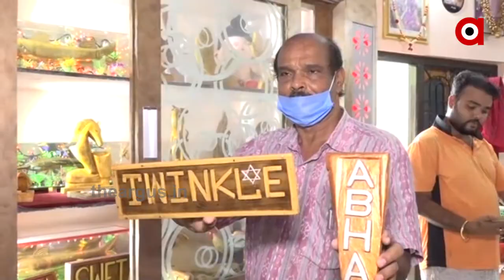ସୂକ୍ଷ୍ମ କାରୁକାର୍ଯ୍ୟ କରିବାରେ ମାହିର ଶ୍ରୀପତି ପଣ୍ତା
ସୂକ୍ଷ୍ମ କାରୁକାର୍ଯ୍ୟ କରିବାରେ ମାହିର ଶ୍ରୀପତି ପଣ୍ତା । ଘରେ ବସି କାଠରେ ତିଆରି କରିଛନ୍ତି ଅପୂର୍ବ କଳାକୃତି । ଇଞ୍ଜିନିୟରିଂ ଚାକିରିରୁ ଅବସରର ନେବା ପରେ କାଠକୁ ଜୀବନ୍ତ ରୂପ ଦେବାରେ ନିଶା ଘାରିଛି...
ArgusNews Odisha Sambalpur Ainthapali ArtistWatch all the current, latest and breaking news only on "TheArgus.in" LIVE TV. The one-stop destination for LIVE news on politics, entertainment, sports, gadgets, and business.